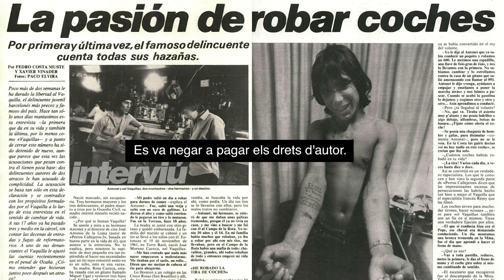No són meres fotografíes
Vídeo de la campanya "No són meres fotografies". Demanda contra l'Editorial Akal per l'utilització no consentida d'una fotografia de Paco Elvira.